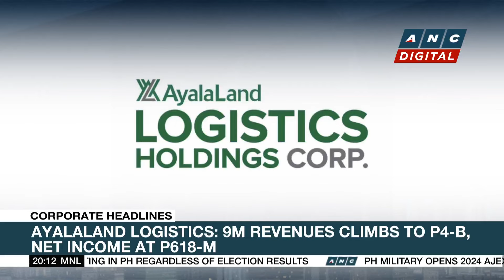Harris ends campaign on a high note; asserts it's time for new generation of leadership in US | ANC